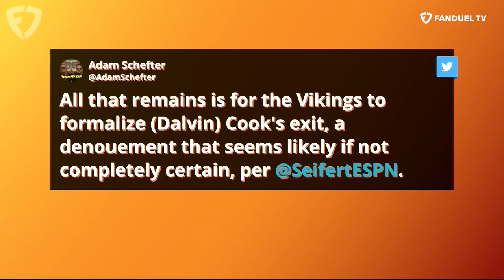Dalvin Cook Possible Landing Spots? | Up & Adams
Who will acquire Dalvin Cook amid rumors of him being cut soon? Kay Adams talked about Dalvin Cook's future if he's moved by the Minnesota Vikings. What NFL Team is Dalvin Cook best fit?